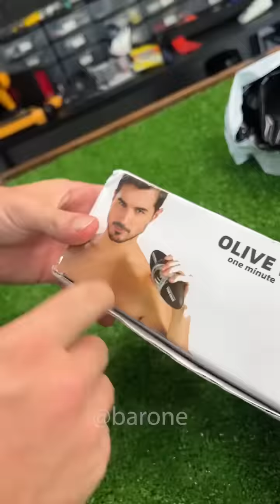Esse produto transforma seu braço em um liquidificador de drinks